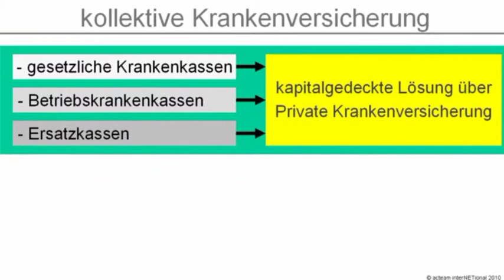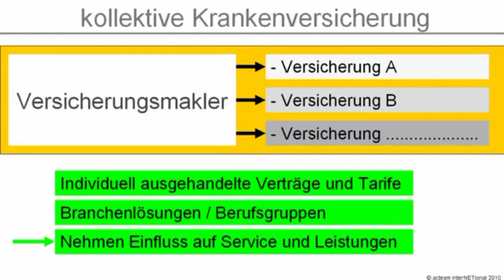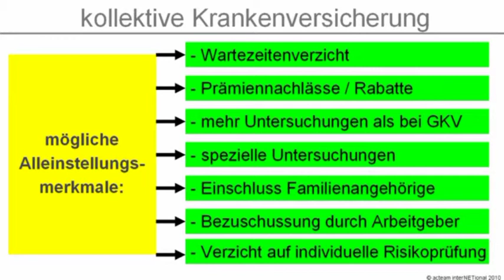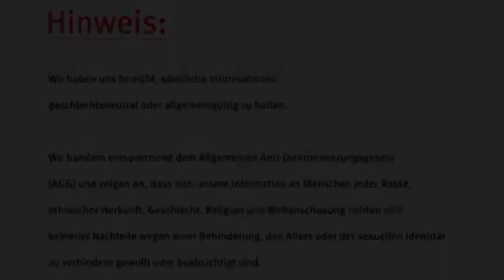Versicherungsmakler - kollektive Krankenversicherung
Immer mehr Unternehmen bieten ihren qualifizierten Mitarbeitern einen Zusatznutzen über eine kollektive Krankenversicherung. Erfahren Sie mehr über den Nutzen und die geringen Zusatzkosten einer solchen sozialen Leisten des Arbeitgebers